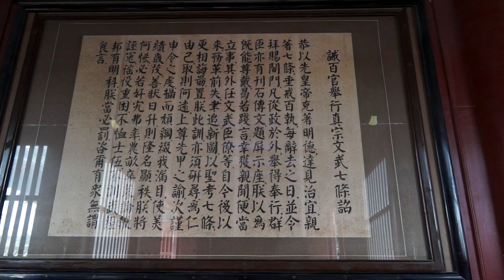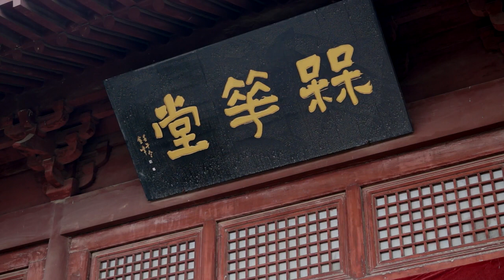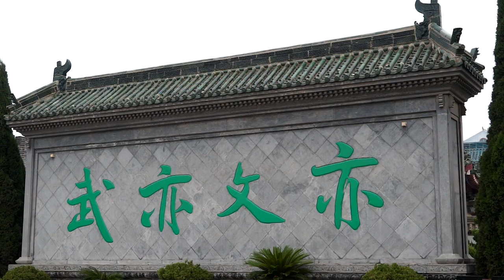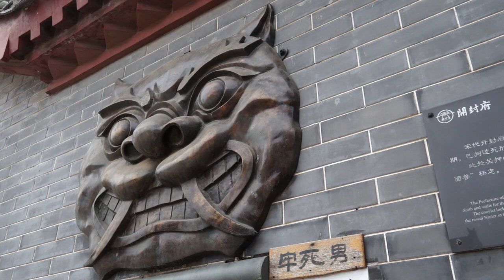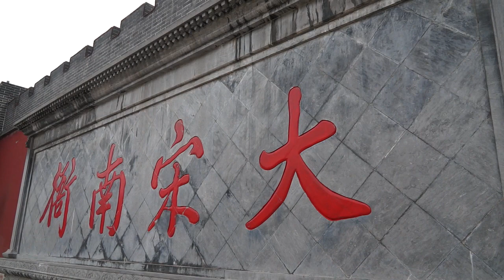开封府，中国4A景区，以包公打座南衙而驰名中外，北宋时期，天下首府。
开封府位于河南开封，中国4A景区，以包公打座南衙而驰名中外，北宋时期，天下首府。